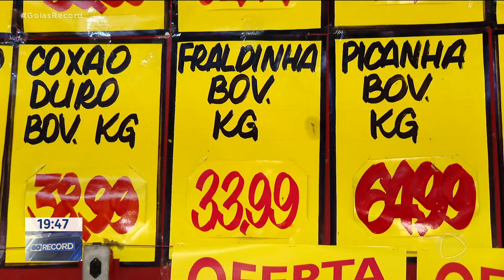QUASE 50 REAIS: O TEMPERO BRASILEIRO FAZ SUCESSO MUNDO A FORA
O TEMPERO BRASILEIRO FAZ SUCESSO MUNDO A FORA. E UM DOS RESPONSÁVEIS POR ESSE SUCESSO É O ALHO. SÓ QUE O ALHO ESTÁ CUSTANDO QUASE 50 REAIS O QUILO. TEM DE TER MUITA CRIATIVIDADE PRA COZINHAR, BEM, SEM ELE.